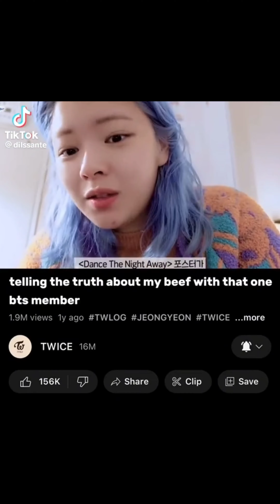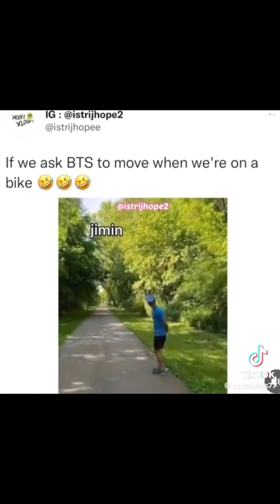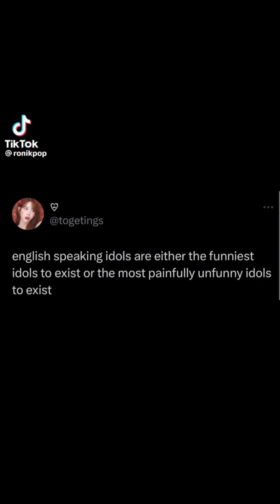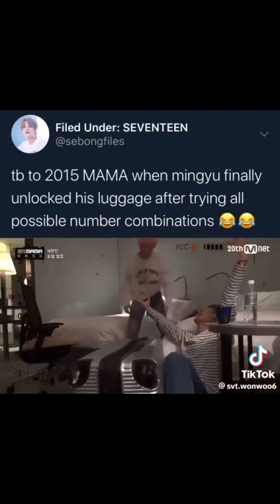kpop tiktoks that made me glamorous, dangerous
WHAT SONG IS SOTY?
heyyy im back with a new videoo
 school is now over so I can post a lot more often
also lemme know in the comments whether you want longer videos or more frequent posts, obviously it would be nice to have both but I would have to be on my phone all the time for that so I guess it has to be either or
SO CRAZED BY HOW QUICKLY THIS CHANNEL IS GAINING VIEWS GUYS TYSM
I've wanted to start a yt channel for like 5 years or smth lmaooo and im so happy that this one is actually doing well
THANK YOU SOO SOO MUCH FOR ALL THE LOVE ON MY VIDEOS
plsss sub and like

stream:
bloom-zb1
ISTJ-nct dream
seven-jungkook
super shy-new jeans
new jeans-new jeans
one and only-enhypen
bet on me-itzy
do it like that-tomorrow by together